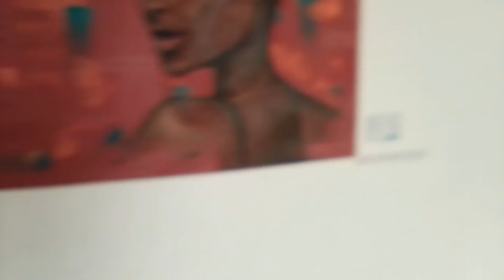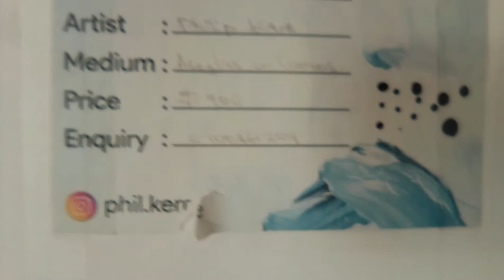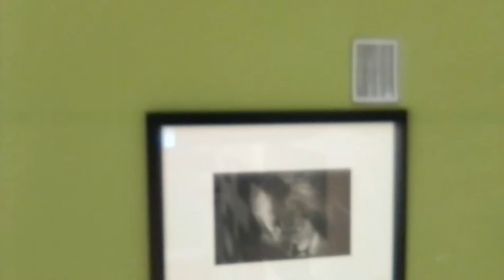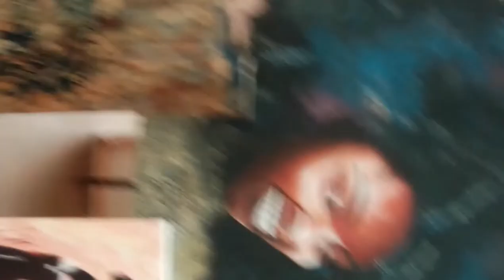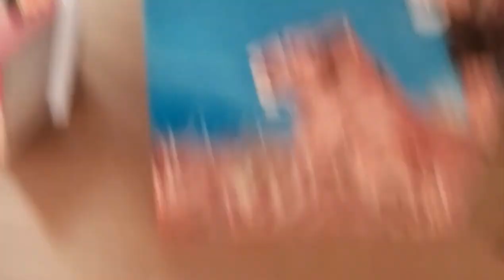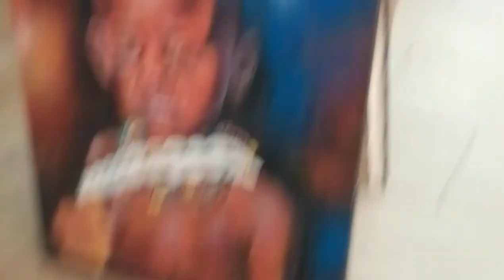Sarit Gallery Showcase | Sarit Center - Westlands | BOLT FOOD⚡